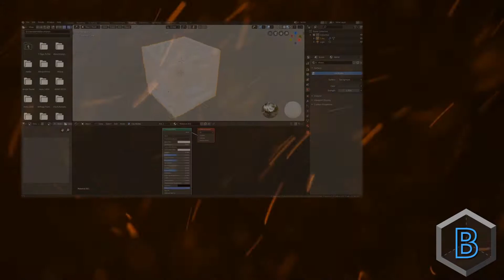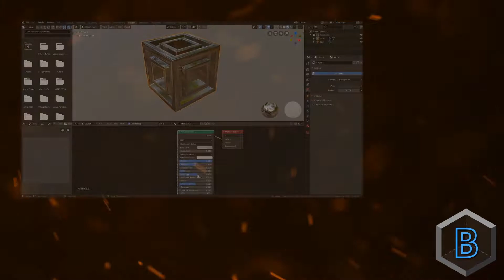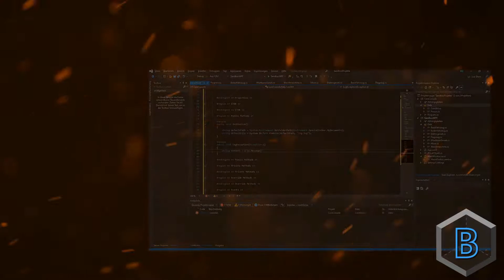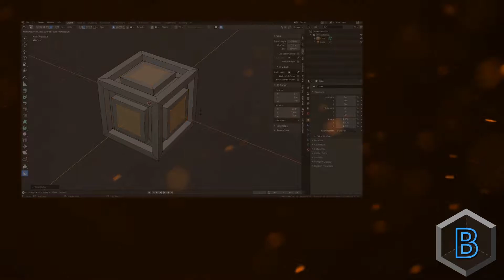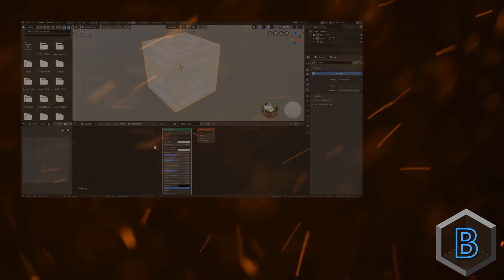Kleine Info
Hey Leute,

da es aktuell einige Schwierigkeiten und zeitliche Engpässe gibt, hier mal eine kleine Info für euch.